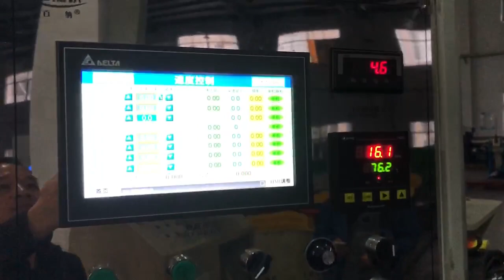Oxygen tube rubber hose extrusion machine -whatsapp:8613967618405